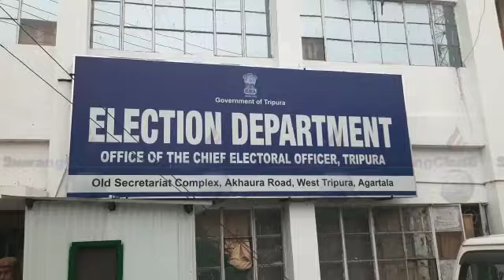Chongmarini Bagwi Ready # Final Voter List Karikha Chongmari Commission